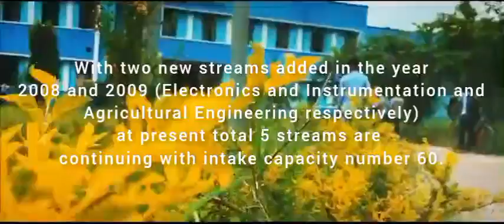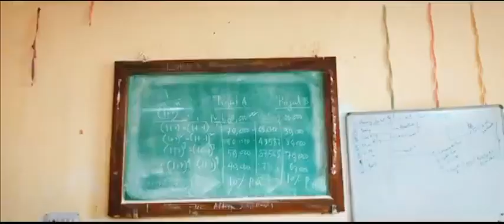Murshidabad institute of technology ll in Murshidabad ll MIT ll Diploma Engineering college ll 2023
🔴Murshidabad institute of technology 🔴

Murshidabad Institute Of Technology Is government Institute Located At Berhampore Inwest Bengal . The Address Of The Institute Is P.O. Cossimbazar Raj ,Murshidabad , Pincode742102 . It Operates Under The Parent Organization West Bengal State Council Of Technical Education . The Institute Started Its First Course In 1994. Murshidabad Institute Of Technology Is Open For Both Men And Women. Murshidabad Institute Of Technology Is Open For All Sections Of Society. The Head Of The Insititute Is Principal Supriya Gopal Bit .

Lab Details:
Sr No. Lab Name Programme Course Level of Course Major Equipments
1 ANALOG ELECTRONICS LAB ENGINEERING AND TECHNOLOGY ELECTRONICS & INSTRUMENTATION ENGINEERING DIPLOMA MULTIMETER,OSCILLOSCOPE,FUNCTION GENERATOR
2 BASIC SOIL SCIENCE LAB ENGINEERING AND TECHNOLOGY AGRICULTURAL ENGINEERING DIPLOMA OVEN, SYNOMETER,CORE CUTTER,SAND REPLACEMENT INSTRUMENTS, IS SIEVE,CASAGRANDE L L APPARATUS,
3 CARPENTRY SHOP ENGINEERING AND TECHNOLOGY MECHANICAL ENGINEERING DIPLOMA VICE, SAW, PLAINER MACHINE, DIFFERENT GAUGES
4 CHEMISTRY LAB ENGINEERING AND TECHNOLOGY FIRST YEAR/OTHER DIPLOMA KIPPS APPARATUS, ELECTRONIC BALANCE,ARSENIC DETECTION KIT, DIGITAL pH METER,BURRETE,PIPETTE ETC.
5 CONCRETE TECHNOLOGY &MATERIAL LAB ENGINEERING AND TECHNOLOGY CIVIL ENGINEERING DIPLOMA COMPRESSIVE TESTING MACHINE, NEEDLE VIBRATOR, MIXING MACHINE, COMPACTING FACTOR TEST MACHINE, VICAT
6 DIARY AND FOOD PRODUCTS TECHNOLOGY LAB ENGINEERING AND TECHNOLOGY AGRICULTURAL ENGINEERING DIPLOMA RAW PRODUCTS FOE MASKING JAM,JELLY, PLANT VISIT
7 DIGITAL ELECTRONICS ENGINEERING AND TECHNOLOGY ELECTRICAL ENGINEERING DIPLOMA OSCILLOSCOPE, BREAD BOARD, PULSE GENERATOR, LOGIC PROBE, MULTIMETER, COUNTER, DECODER,
8 ELECTRICAL MACHINE LAB ENGINEERING AND TECHNOLOGY ELECTRICAL ENGINEERING DIPLOMA MOTOR-GENERATOR SET, DC SHUNT &SERIES MOTOR, ALTERNATOR SET, SYNCHRONOUS INDUCTION MOTOR,
9 ELECTRICAL WORKSHOP ENGINEERING AND TECHNOLOGY ELECTRICAL ENGINEERING DIPLOMA AMMETER,VOLTMETER,STARTER, MEGGER ETC
10 ENVIRONMENTAL LAB ENGINEERING AND TECHNOLOGY CIVIL ENGINEERING DIPLOMA SPECTROPHOTOMETER, ARSENIC TEST KITS,PH METER, IRON TEST APPARATUS, BATROLOGICAL TEST APPARATUS,
11 FITTING SHOP ENGINEERING AND TECHNOLOGY MECHANICAL ENGINEERING DIPLOMA BENCH VICE, FILE, CALLIPER, SPLIT DIE, TWIST DRILL, CHISEL ETC.
12 FLUID LAB ENGINEERING AND TECHNOLOGY MECHANICAL ENGINEERING DIPLOMA ORIFICE METER,NOTCH, VENTURIMETER
13 HEAT POWER LAB ENGINEERING AND TECHNOLOGY MECHANICAL ENGINEERING DIPLOMA AIR COMPRESSOR, BOILER, SIMPLE & COMPOUND STEAM ENGINE, DIESEL ENGINE, BOMB CALORIMETER,
14 MACHINE SHOP 1 ENGINEERING AND TECHNOLOGY MECHANICAL ENGINEERING DIPLOMA CNTRE LATHE, COPY LATHE, UNIVERSAL MILLING MACHINE, PILLAR DRILL, RADIAL DRILL, PEDESTAL GRINDER
15 MACHINE SHOP 2 ENGINEERING AND TECHNOLOGY MECHANICAL ENGINEERING DIPLOMA TURRET LATHE, CAPSTAN LATHE, CENTRE LATHE, MILLING MACHINE, PLANNING MACHINE, SURFACE GRINDER.
16 MATERIAL TESTING LAB ENGINEERING AND TECHNOLOGY MECHANICAL ENGINEERING DIPLOMA U.T.M, IMPACT TESTING MACHINE, TORSION TESTING MACHINE, HARDNESS TESTING (BRINELL, ROCKWELL)MACHINE,
17 MEASUREMENT & CONTROL LAB ENGINEERING AND TECHNOLOGY ELECTRICAL ENGINEERING DIPLOMA THERMO COUPLE, LVDT,VARIAC, RHEOSTAT, ENERGY METER,OSCILLOSCOPE,FUNCTION GENERATOR, LCR-Q METER.
18 MEASUREMENT LAB ENGINEERING AND TECHNOLOGY ELECTRONICS & INSTRUMENTATION ENGINEERING DIPLOMA THERMO COUPLE, LVDT,VARIAC, RHEOSTAT, ENERGY METER,OSCILLOSCOPE,FUNCTION GENERATOR, LCR-Q METER.
19 METROLOGY LAB ENGINEERING AND TECHNOLOGY MECHANICAL ENGINEERING DIPLOMA VERNIER CALIPER, OUTSIDE MICROMETER, VERNIER HEIGHT GAUGE, BEVEL PROTRACTOR, GEAR TOOTH VERNIER ETC.
20 MICROPROCESSOR ENGINEERING AND TECHNOLOGY ELECTRICAL ENGINEERING DIPLOMA MICROPROCESSOR(8085,8086)KIT,STEPPER MOTOR, D.C MOTOR CONTROL UNIT, OSCILLOSCOPE, FREQUENCY COUNTER,
21 PATTERN SHOP ENGINEERING AND TECHNOLOGY MECHANICAL ENGINEERING DIPLOMA JACK PLAIN, SAW, FILE, CHISEL, MARKING GAUGES ETC.
22 PHYSICS LAB ENGINEERING AND TECHNOLOGY FIRST YEAR/OTHER DIPLOMA OPTICAL BENCH,BALANCE(HYDROSTATIC&ELECTRONIC),BAROMETER, BOYLE'S LAW APPARATUS,METRE BRIDGE,
23 PRACTICAL OF HORTICULTURE CROPS LAB ENGINEERING AND TECHNOLOGY AGRICULTURAL ENGINEERING DIPLOMA DIFFERENT TYPES OF SEED, VEGETABLE,FLOWERS, SPECIES, ETC.
24 REFRIGERATION &AIRCONDIONING LAB ENGINEERING AND TECHNOLOGY MECHANICAL ENGINEERING DIPLOMA AIR COOLER, REFRIGERATOR, A.C MACHINE
25 SMITHY & FORGING SHOP ENGINEERING AND TECHNOLOGY MECHANICAL ENGINEERING DIPLOMA BLOWER, GRINDING MACHINE,OPEN FORGE, ANVIL, HAND BLOWER ETC.
26 SOIL MECHANICS LAB ENGINEERING AND TECHNOLOGY CIVIL ENGINEERING DIPLOMA C.B.R TESTING MACHINE,UNCONFINED COMPRESSIVE TESTING MACHINE, CORE CUTTER &SAND REPLACEMENT,